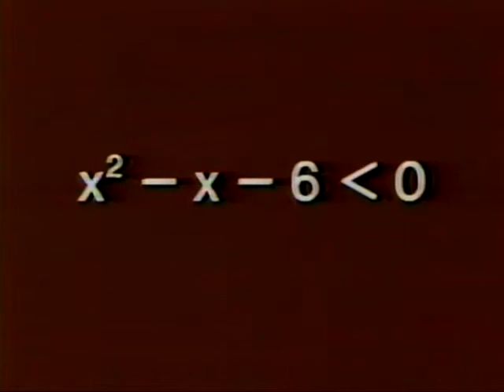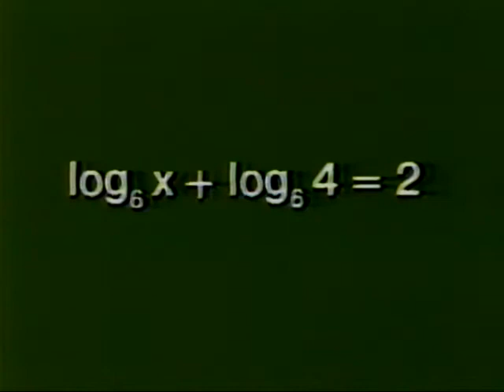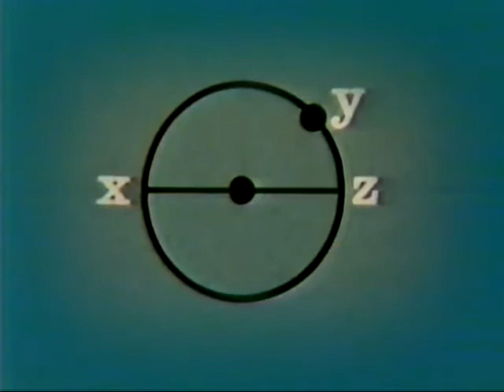1988 Lehigh Valley Scholastic Scrimmage - Emmaus High School vs. Dieruff High School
Aired 1988 on WLVT-TV (PBS 39)

Scholastic Scrimmage is a high school quiz bowl game show currently airing in eastern Pennsylvania. The long-running show is aired on WLVT-TV and is hosted by Harry Price. Two teams of four players from Pennsylvania high schools field questions on a diverse range of academic subjects and score points with correct answers. The winners of each game advance in a competitive, season-long tournament.

InstantGram: @the.void.is.orang